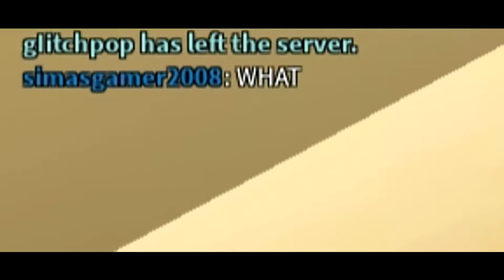When a player gets banned from Roblox Arsenal..